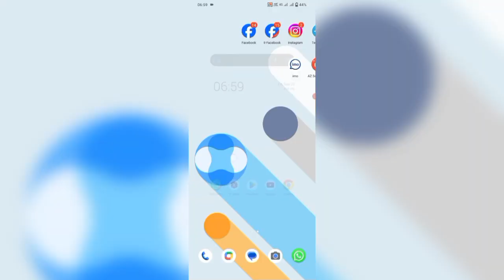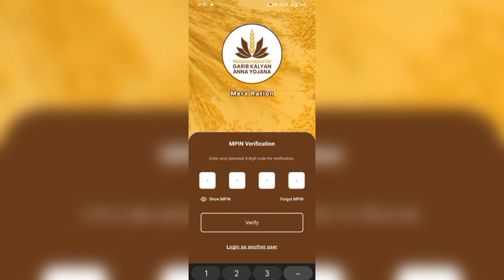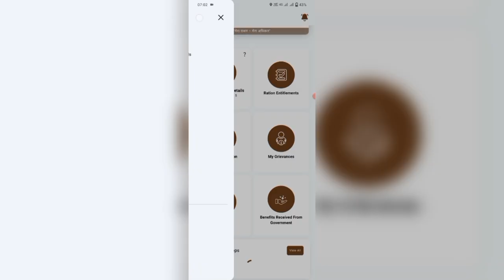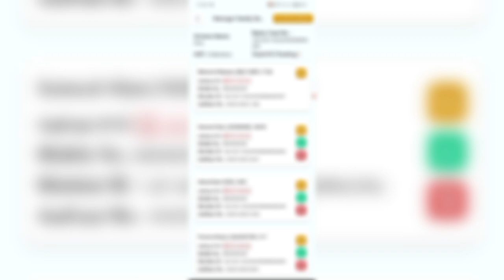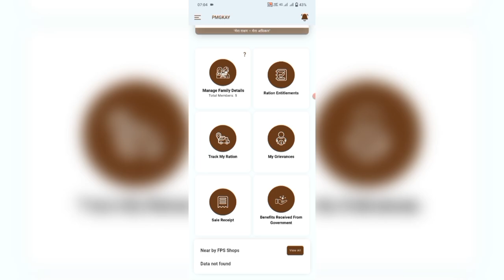Ration Card eKYC Status Check 2024 ! Ration card eKYC Pending kyon bata raha hai ? KYC not verified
Doston is video mein aap logon ko bataya aur ration Card ki kya vaise pending kyon bata raha hai ration card ke vaise hi status check kaise karenge Aadhar card ke jarie se

🙏sorry guys 🙏
is video mein agar koi mistake hui ho to 🙏

Unboxing
- Reviews
Tips Tricks Tutorials
- Opinion
Technology Explained
- Apps & Games
Thanks.

The following video is based on research and case studies gathered from different books, media, Internet space, etc. mr. Saudagar and the producers do not accept any responsibility or liability for the accuracy. content, completeness, legality or reliability of the information contained in the video. Details in video are demos that do not belong to a real human. This video is not intended to spread rumours, offend, or hurt the sentiments of any religion, communities or individuals, or to bring disrepute to any person (living or dead). The viewer should always do their diligence and anyone who wishes to apply the ideas contained in the video takes full responsibility for it. Also, it is done at their own risk and consequences. The material contained in this video cannot replace or substitute for the services of trained professionals in any field including, but not limited to, financial, medical, psychological or legal matters. mr. Saudagar and the producers do not take responsibility for any direct, indirect, implied, punitive, special, incidental, or other consequential damages arising directly or indirectly on account of any actions taken based on the video. mr. Saudagar and the producers of the video disclaim any kind of claim of libel, slander or any other kind of claim or suit of any sort. Viewers discretion is advised

be infringing.

Cover Topic
ration card ekyc status online check
ration card ekyc status check kaise kare
ration card ekyc status check online
ration card
ration card ekyc status kaise check kare
ration card aadhar link,ration card
ration card kyc,ration card ekyc aadhaar link
ration card apply kaise karen,ration card kyc kaise kare mobile se

AntarJaal Ki Duniya